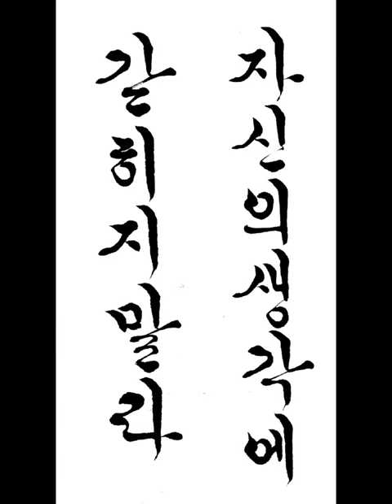자신의 생각에 갇히지 말라 Don't get stuck in your own thoughts 짧은명언 a short statement 한글서예 궁체흘림